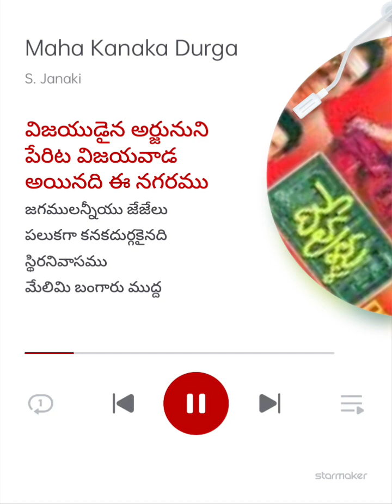22 October 2023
Maha Kanaka Durga#StarMaker Duet Listen to 'Maha Kanaka Durga' I sang! (StarMaker, free online karaoke)